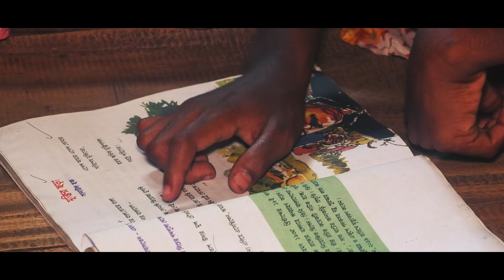প্রামাণ্যচিত্র বেদে ও হরিজন সম্প্রদায়ের জীবন মানোন্নয়ন